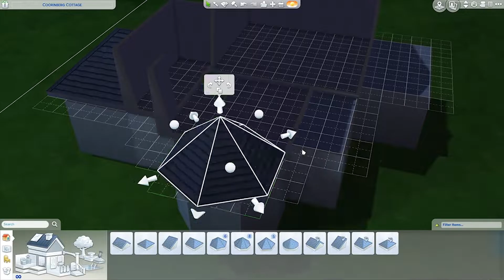Fairy Tale House Speedbuild Sims4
Here is a speed build of a fairytale inspired house that I created using the majority of expansions in the sims four the actual time to create this build was 2hrs30mins, I will be uploading the next part which will be the interior of this house.